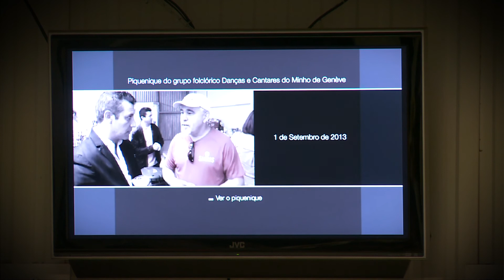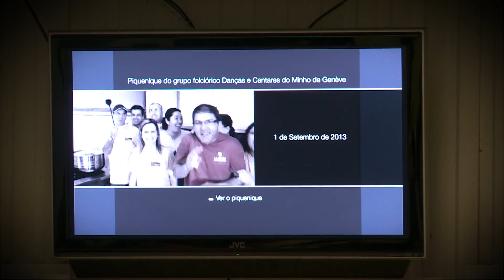Jantar do Rancho Folclorico Danças e Cantares Do Minho de Genève em 2014